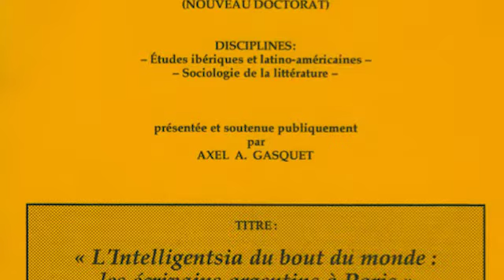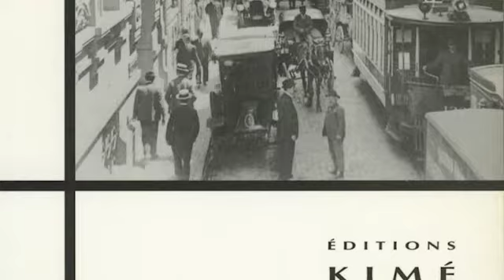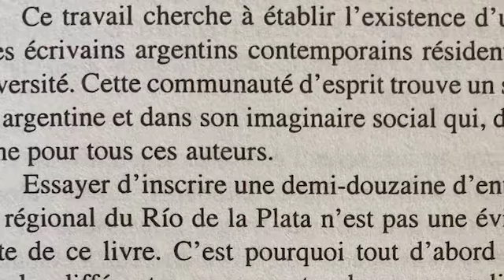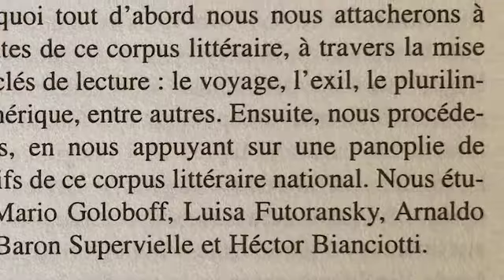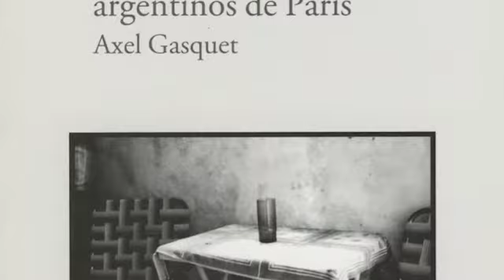68. Axel Gasquet parle de sa thèse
Axel Gasquet (Professeur des Universités à l'Université de Clermont Auvergne) nous parle de sa thèse intitulée «L'intelligentsia du bout du monde: les écrivains argentins à Paris» et soutenue à l'Université Paris Nanterre en 2000.